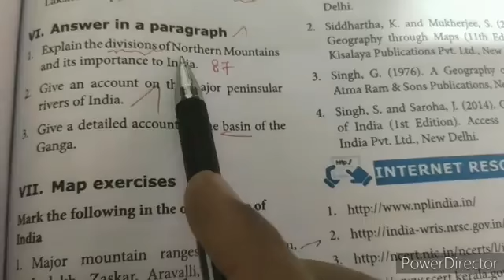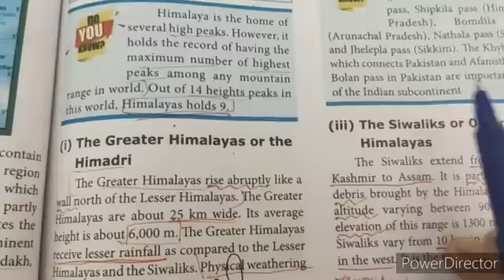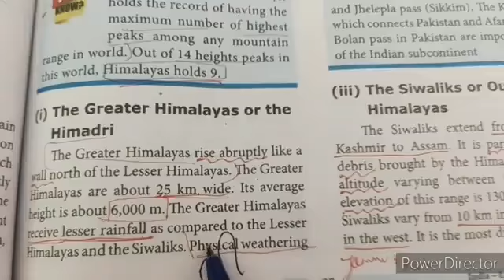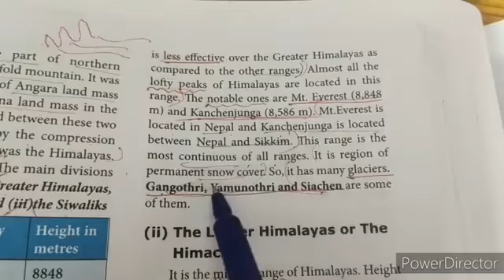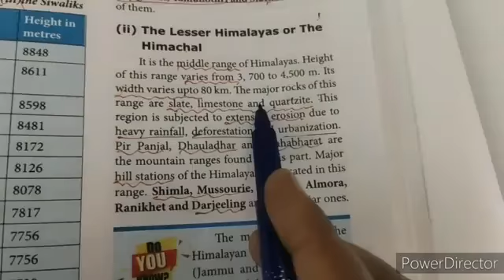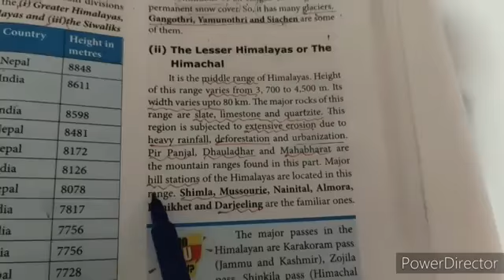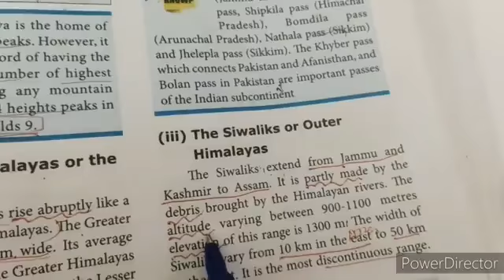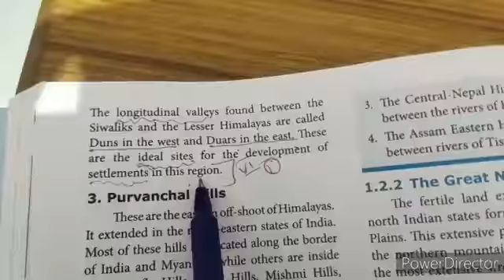Xth social geo( unit) detail q.no 1